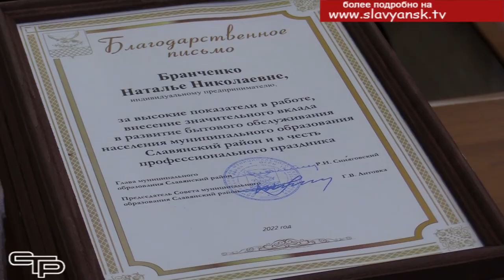День работников бытового обслуживания и жилищно коммунального хозяйства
Сфера бытового обслуживания населения   находится ближе всего  к удовлетворению растущих потребностей  славянцев. Не нуждаются в особой рекламе и сотрудники жилищно- коммунального хозяйства. И потому их профессиональный праздник не может остаться незамеченным